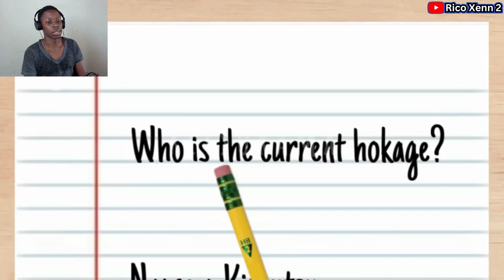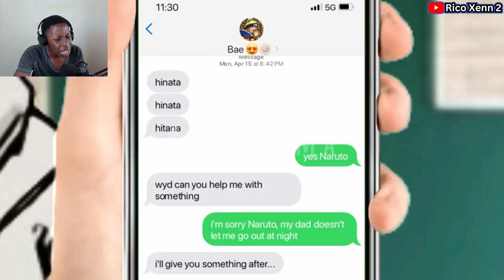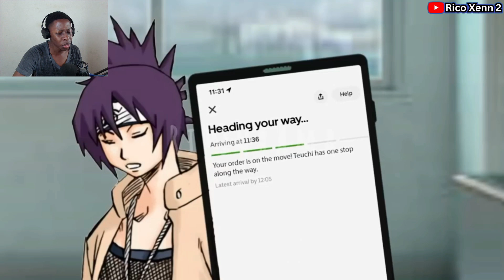Gaara lights the school up (Ritsurama) | South African Reaction 🇿🇦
South African Reacts To : Gaara lights the school up (Ritsurama)